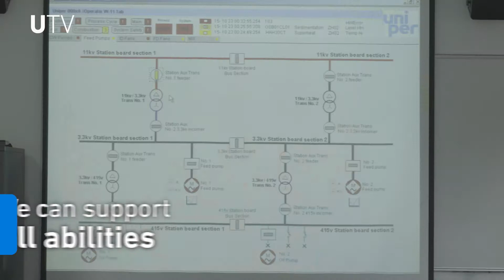Discover electrical training | Uniper Engineering Academy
Electrical training at the Uniper Engineering Academy will provide you with the knowledge and skills that are needed to safely carry out a variety of operational and maintenance tasks such as industrial and power generation plant.

We can cater for practicing electricians who require theoretical updates or refresher training through to non-electrical staff who need to learn how to work on and around electrical machines and equipment.

▬ Recommended Videos ▬▬▬▬▬▬▬▬▬▬▬▬▬▬▬